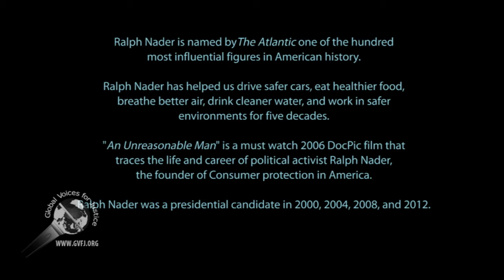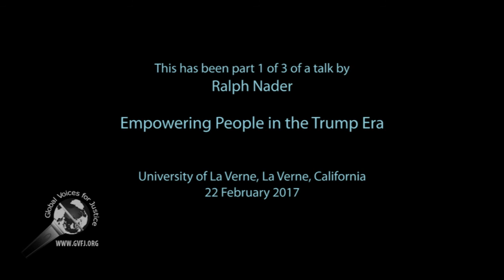Ralph Nader La Verne YT 1 of 3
Ralph Nader, founder of Consumer Protection, gave a talk at University of La Verne on the topic of Empowering People in the Trump Era based on his latest book Breaking Through Power.

 In the FASCIST era of  (Corporations in charge of government task and operation) you are obligated to support INDEPENDENT media the likes of Global Voices for Justice.